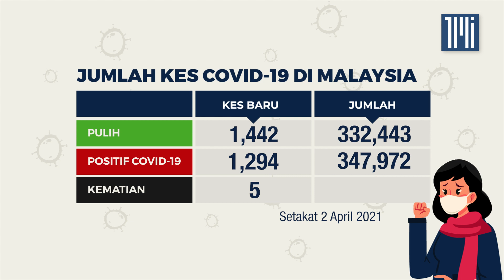Kes Covid-19 2 April, 2021 | 1,294 kes baharu, 5 kematian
MALAYSIA merekodkan 1,294 kes positif Covid-19 dalam tempoh 24 jam lalu, menjadikan jumlah keseluruhan kes 347,972.

Dalam pada itu 7 kes kematian dilaporkan hari ini menjadikan jumlah keseluruhan kematian di seluruh negara adalah sebanyak 1,283 kes. – 2 April, 2021.